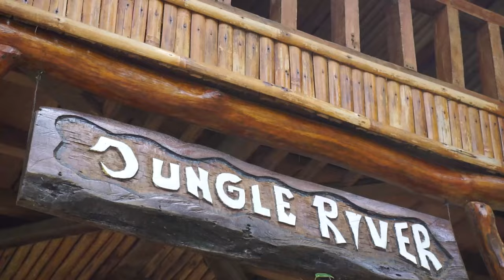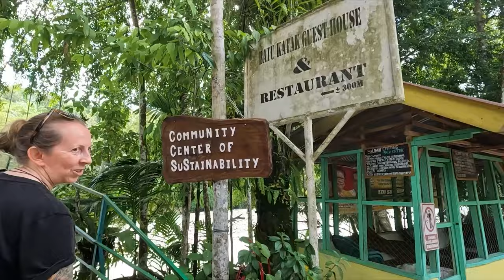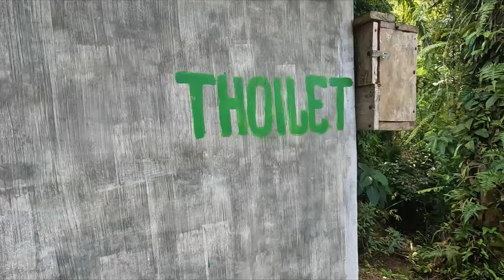Batu Katak - Discovering North Sumatra's Secret Jungle Paradise (PART 1)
Come visit one of our absolute FAVOURITE jungle villages with us - Batu Katak in North Sumatra.

This little village is tucked away on the edge of the Gunung Leuser National Park. Although it's just 30 minutes from the more well-known jungle trekking spot of Bukit Lawang, this enchanting village feels like a different world.

Perched on the edge of the Berkail River, Batu Katak is the gateway to not only the precious Leuser Ecosystem, but home to a unique area of karst forest. Both these gorgeous habitats are home to an impressive array of flora and fauna - from orangutans and gibbons to the mindblowing enormous flowers (Rafflesia and Titan arum - coming in a future video!)

From the family-run, friendly guesthouses, you can wake up to the sounds of gibbons calling, swim in the pristine river, and head off to the Sumatran rainforest in search of adventures.

In this video, we show you around the first guesthouse we stayed at, Jungle River, then wander down the gorgeous river to take a look around the colourful village before winding up with a refreshing swim.

Next week, we take you jungle trekking into the Gunung Leuser National Park in search of the giant flowers found ONLY in Sumatra!

🛫 Feeling overwhelmed with trip planning and need some help? Check out our amazing eBook: North Sumatra Travel Guide & Itinerary Planner. It's the only resource you need to plan your dream Sumatra trip!

🌴 For more info on Batu Katak (how to get there, where to stay, and what to do), check out our comprehensive updated blog post here:

😃 LET’S BE TRAVEL BUDDIES!

❇️ Manage your currencies and travel money with WISE (we use this ALL the time!)

It's full of local knowledge, useful tips, and beautiful places in Sumatra. Learn about the culture, food, music, and people of Sumatra with us as we explore this incredible island.

🇮🇩 EXPLORE SUMATRA WITH US!🇮🇩
Hi, I'm Agung, I live in Lake Toba, Sumatra (Indonesia) with my wife Carly. I was born in Sumatra, so love sharing all my local knowledge with visitors. Carly has been a traveller to Sumatra since 2009, and has been living here the last few years. We now live in Tuktuk village on Samosir Island in Lake Toba, North Sumatra. Together, we create content to help share the beauty of incredible Sumatra with the world.

Horas, Mejuah juah - see you in Sumatra!

0:00 Staying at Jungle River Guesthouse, Batu Katak
2:05 Wandering Downriver to the Village
4:00 Orchid Bungalows
6:30 Batu Katak Village Centre
9:20 Riverside Karaoke!
10:40 Heading Across the Bridge
12:45 Visiting Batu Katak Gibbon Guesthouse
14:23 A Refreshing Swim in the Berkail River